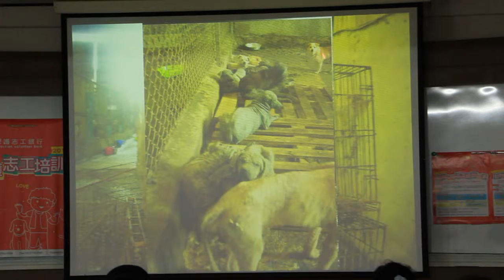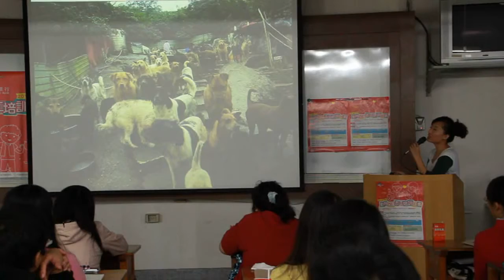動物保護概說~民間動物收容場介紹5